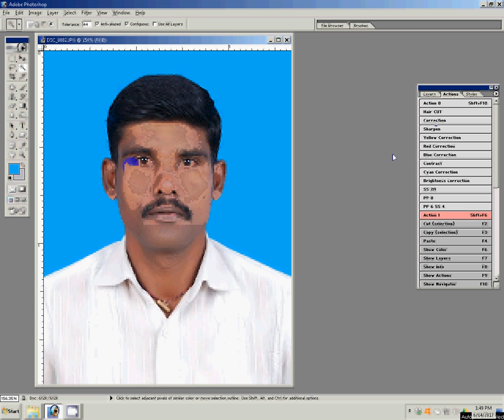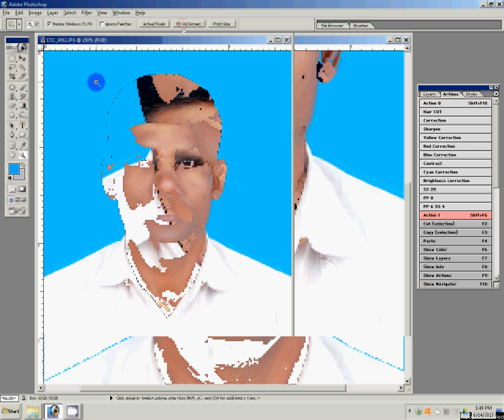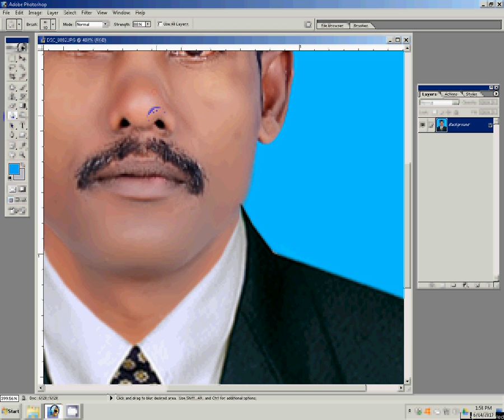How To Make Passport Photos in easy way using photoshop